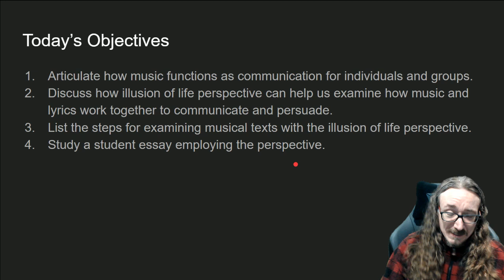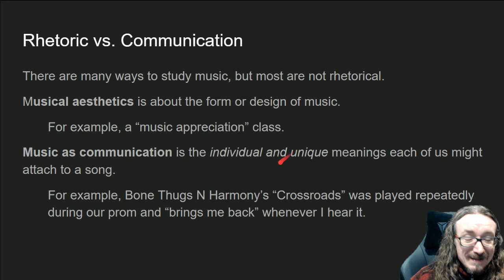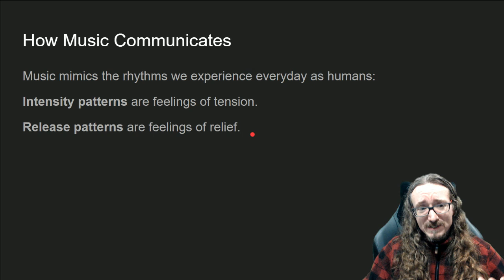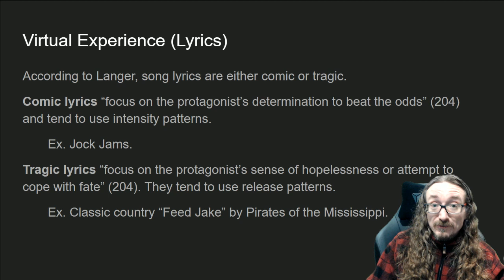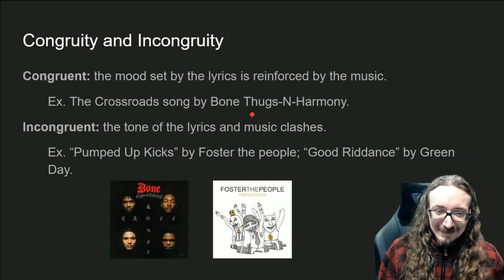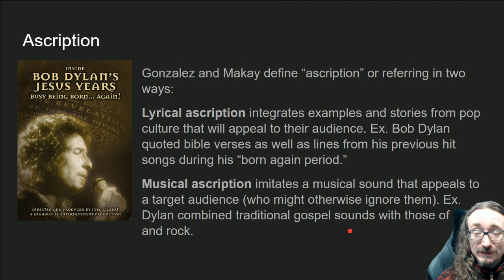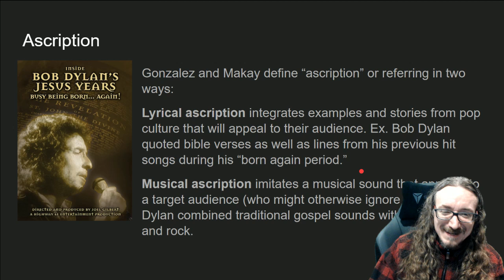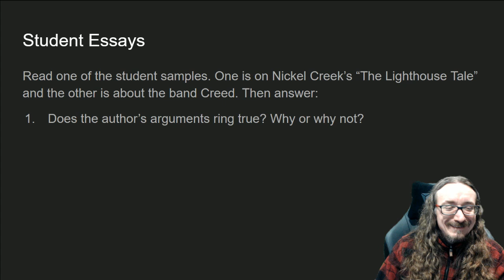ENGL 306: Music Perspective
Based on Sellnow's book. The Illusion of Life Perspective.